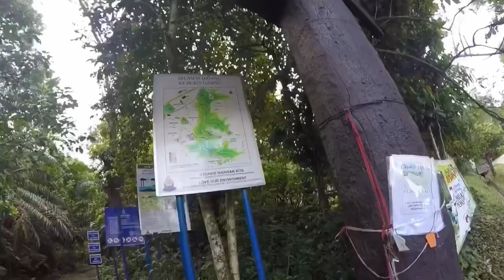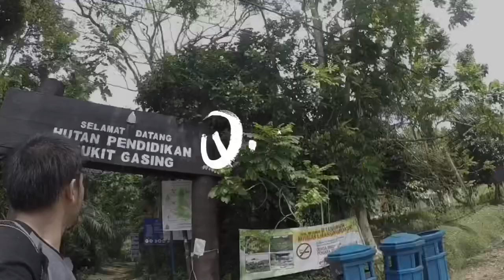[GoPro - Quick Story] Bukit Gasing Hiking Trail, Petaling Jaya, Selangor, Malaysia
Quick Story using Gopro - Hiking at Bukit Gasing Hiking Trail, Petaling Jaya, Selangor, Malaysia